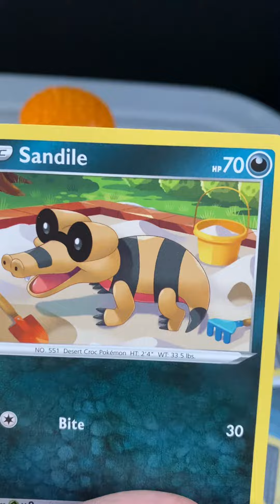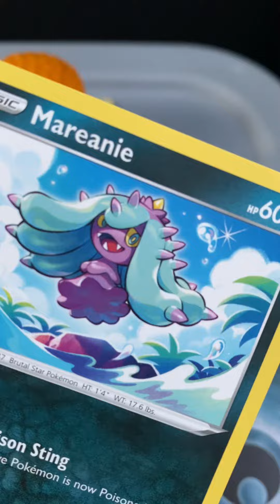How to insult Pokémon cards